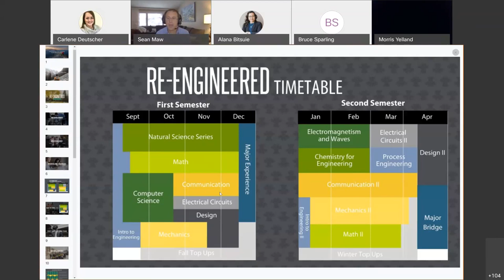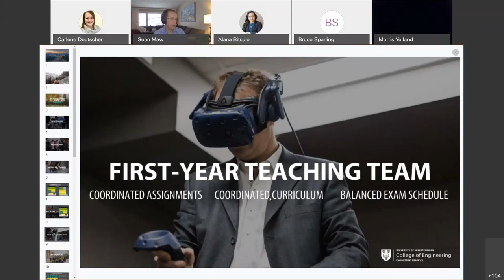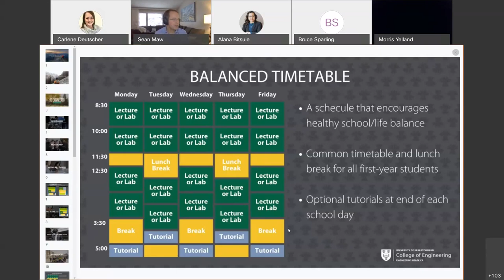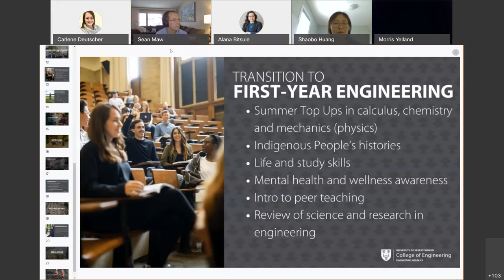RE-ENGINEERED: Alumni Launch Event for the brand new first-year engineering program at USask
WEBEX RECORDING OF LIVE EVENT ON NOVEMBER 16 2020

Engineering education in Canada hasn’t fundamentally changed over the past century – until now. The College of Engineering’s new program, which we’ve dubbed RE-ENGINEERED, is the first of its kind in Canada and will welcome its first students in fall 2021.

In restructuring the curriculum and structure of first-year engineering, the RE-ENGINEERED team focused on providing a more effective and inspiring first year, while supporting students’ mental and physical health.

With a focus on student success, RE-ENGINEERED has:

- Shorter, more intensive courses so more material can be covered in first year
- More opportunity to learn about the engineering profession and various disciplines
- Common, shared breaks to encourage students to get involved with clubs and design teams
- End-of-day tutorials and a dedicated first-year teaching team
- Hands-on experience
- Chances to try again and assessment throughout the semester, with no final exams
- Computer programming, design and WHMIS training so students are more employable after first-year
- and more...

Join us and learn more about RE-ENGINEERED from the Engineering faculty who led its redesign: Dr. Sean Maw, Dr. Joel Frey and Dr. Shaobo Huang. The Dean of the College of Engineering, Dr. Suzanne Kresta, and Dr. Bruce Sparling, Engineering's Associate Dean Academic, will also be in attendance. Learn more about our exciting new first-year program and ask questions of the Dean and faculty.